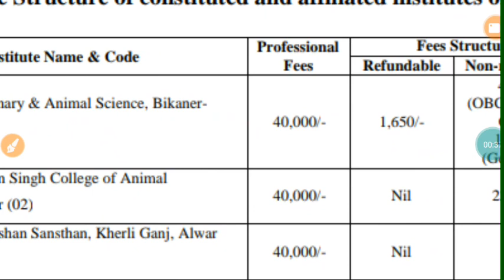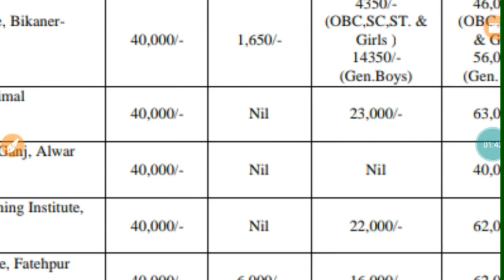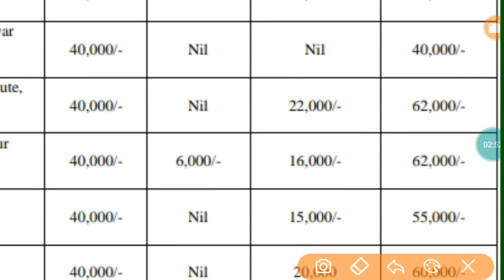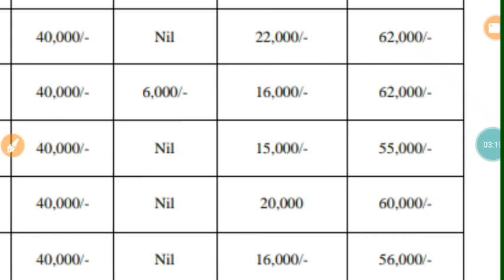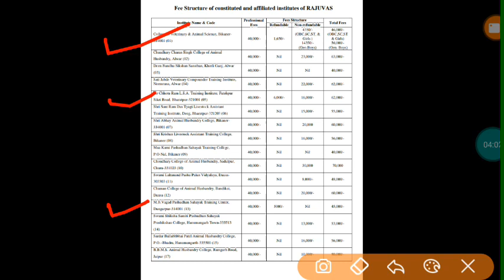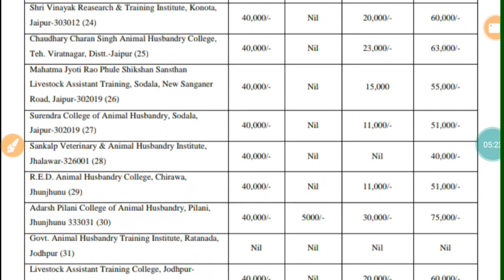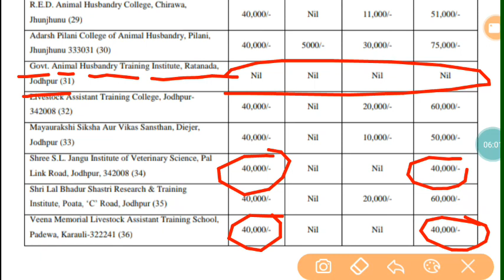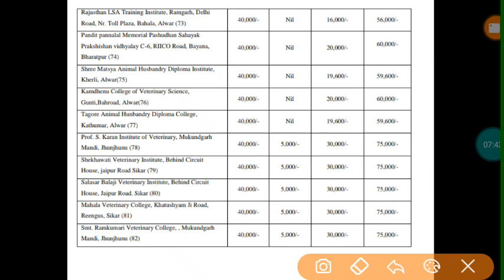AHDP COLLEGE FEES Structure // इन कॉलेजों से करो फ्री // Gov.. And Private College Fees // Tatal Fee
AHDP 2020

AHDP DIPLOMA COURSES 2020